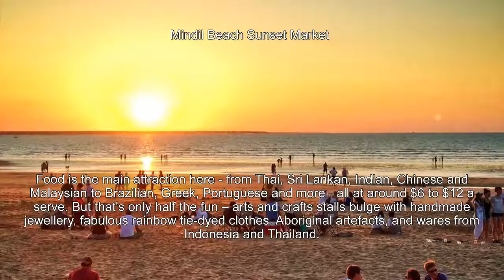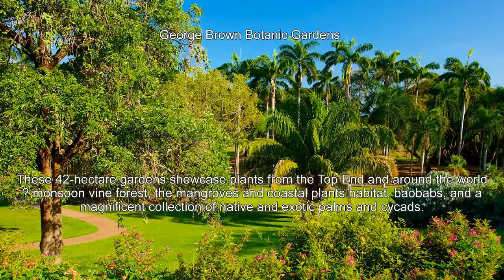Best places to travel in 2018 - Darwin, Australia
Top Tourist Attractions in Darwin, Australia

Museum  Art Gallery of the Northern Territory
Mindil Beach Sunset Market
Crocosaurus Cove
Royal Flying Doctor Service
Crocodylus Park
Bicentennial Park
George Brown Botanic Gardens
East Point Reserve
Indo-Pacific Marine Exhibition
Australian Aviation Heritage Centre